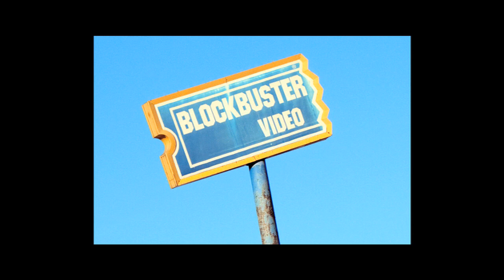Ben Aaron Travels To Italy...And Here's What Happened